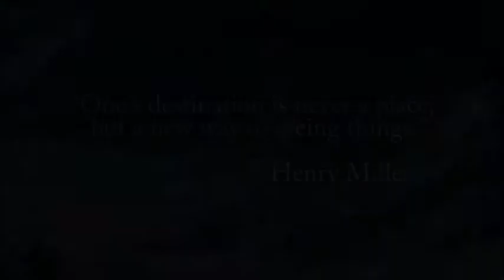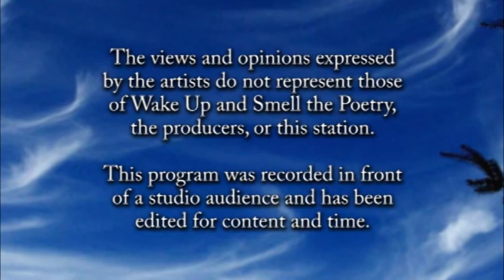Dan Zampino, December 2014